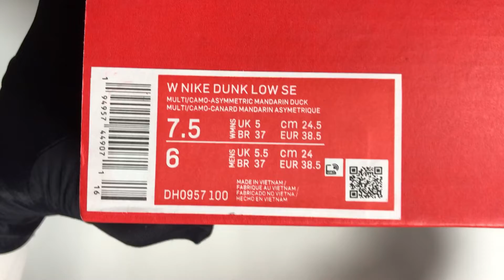Nike Dunk Low SE 'Sail Multi Camo' DH0957 100